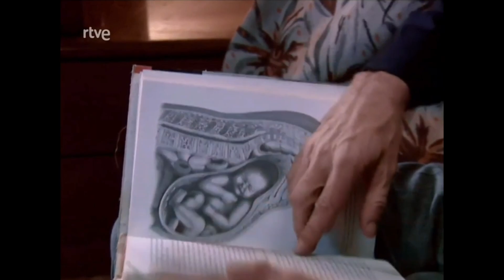Papá, ¿cómo se hacen los hijos?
Con 12 años, las inquietudes de Carlitos despiertan. Para Antonio es una incomodidad. Graciosa manera de salir de la situación.